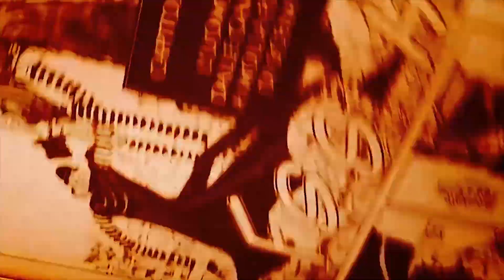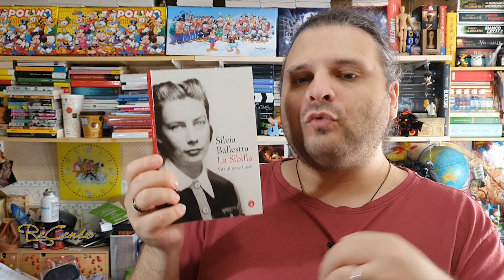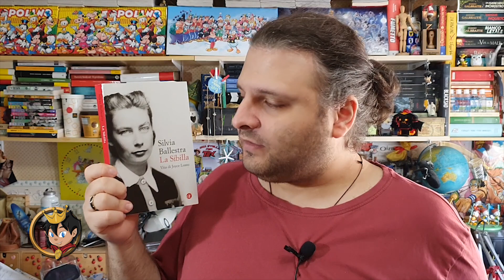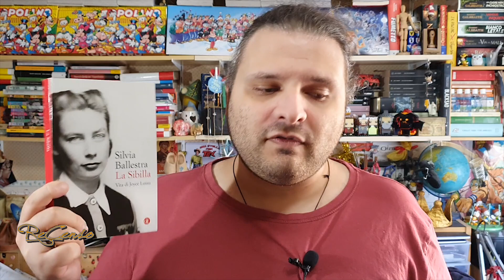#671 La Sibilla - Vita di Joyce Lussu | Premio Napoli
Amici Recensiani, bentornati nell'ambito del Premio Napoli, alla sua 69^ edizione!
Parliamo oggi del primo libro in concorso per la sezione Narrativa, "La Sibilla, vita di Joyce Lussu", di Silvia Ballestra.

Con l'autrice riprendiamo le memorie di un periodo storico turbolento, carico di tensioni e odio, ma anche di riscatto e resistenza.
E lo facciamo attraverso la figura di una donna di prim'ordine, forte, piena di energia, precorritrice dei tempi, attivista per i diritti delle donne e prima ancora attiva nella Resistenza contro il nazifascismo, Joyce Lussu.

INDICE
00:00 Inizio
00:30 Intro
02:01 Silvia Ballestra
03:11 Premessa
04:52 Le radici di Joyce e Emilio
09:32 Donne nell'ombra
11:42 Joyce Lussu
13:48 Il femminismo di Joyce
16:04 Femminismo oggi
16:58 Attivisti e scrittori
19:21 Conclusioni

Vuoi acquistare il libro? Usa il mio link Amazon!